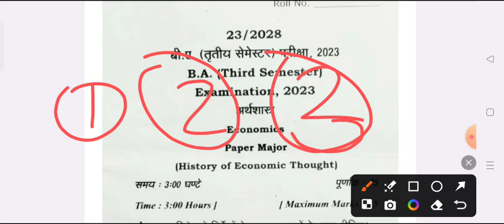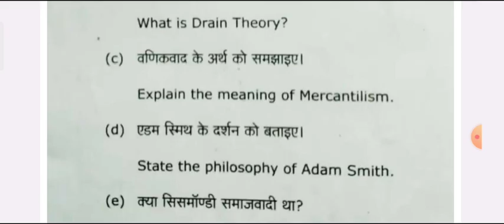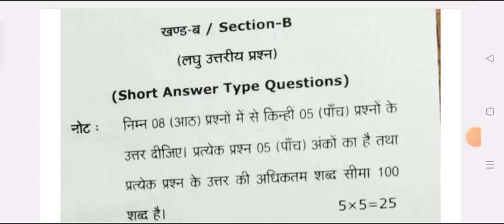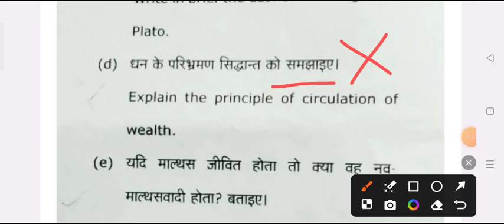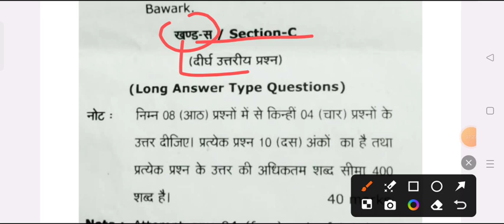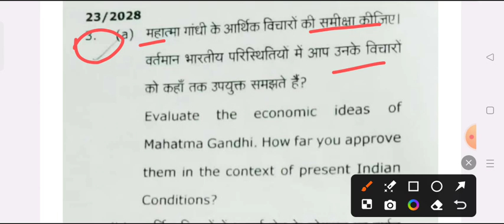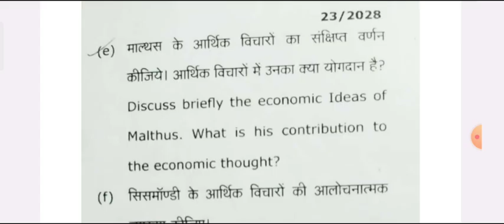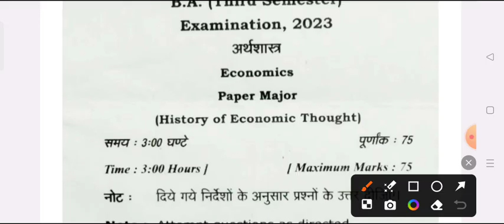Economics B.A 3rd Semester Model Paper 2025 | previous year question paper arth shastra ba 3rd sem.